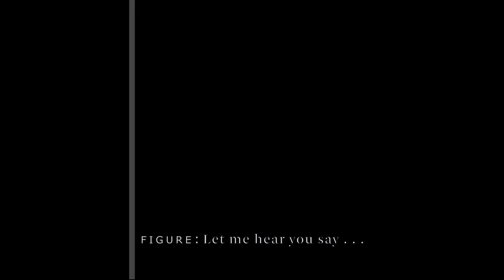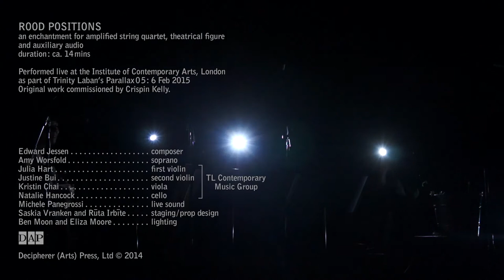Rood Positions (2014) ICA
EDWARD JESSEN
A staged enchantment for amplified string quartet, theatrical figure and auxiliary audio. Performed live at the Institute of Contemporary Arts, London; 6 Feb 2015 as part of Trinity Laban's Parallax05; members of the Contemporary Music Group (Gregory Rose, director). Original work commissioned by Crispin Kelly. Published by Decipherer Arts Press, Ltd.

soprano: Amy Worsfold
first violin: Julia Hart
second violin: Justine Bui
viola: Kristin Chai
cello: Natalie Hancock
programme curator: Sam Hayden (TL)
associate curator: Astrid Korporaal (ICA)
live sound: Michele Panegrossi
staging design elements: Saskia Vranken and Ruta Irbite
lighting: Ben Moon and Eliza Moore
performance footage: Jamie Hamilton
audio recording: Kit Venables